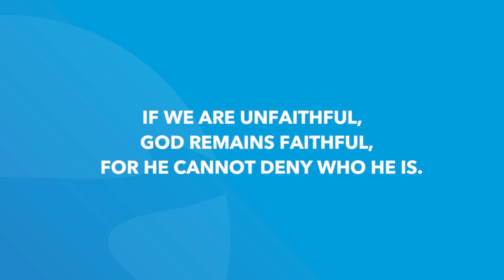1 Samuel 27 | Daily in the Word | Worship Leader Rob Gilliard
1 Samuel 27 | Daily in the Word | Worship Leader Rob Gilliard